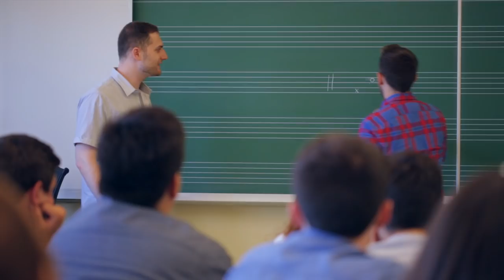Introducing A Cappella Academy